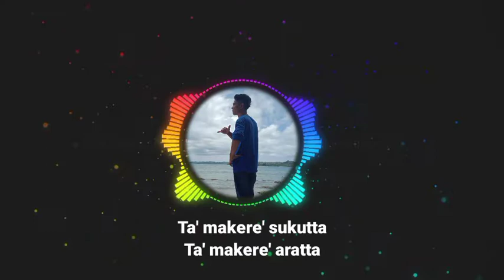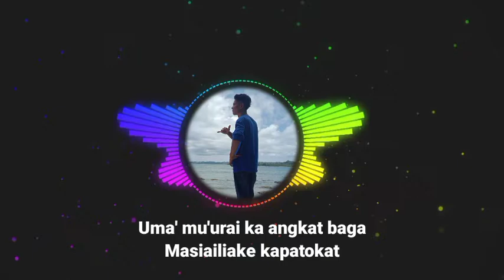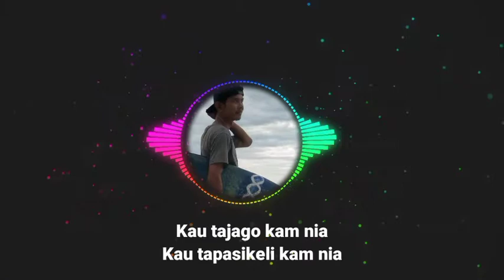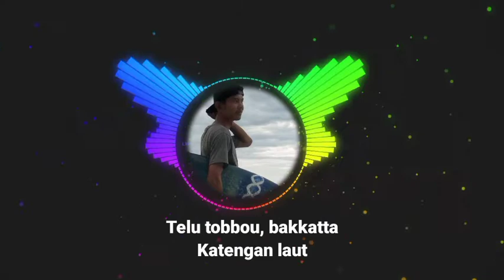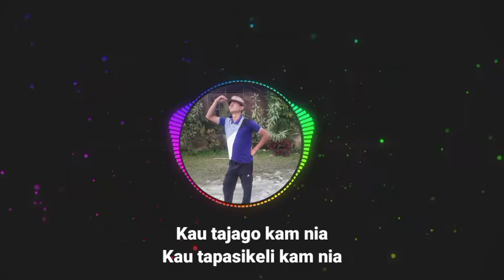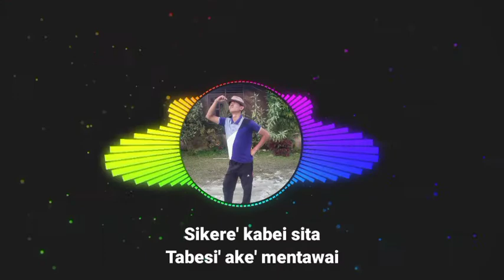KARAOKE // POLAK MAGABRU // LAGU MENTAWAI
Sekilas pembahasan dalam pembuatan lagu karaoke mentawai ini,
hanya untuk hiburan dan bermula dari keinginan menyanyikan lagu asli yang telah menciptakan nya.

Dan sesuai dengan musik saat pertama kali lagu ini ditayangkan di media.

dan terimakasih juga untuk saudara/i atas kerjasama dengan topik lagunya juga izin kepada pencipta lagu tersebut, karena kalau dilihat dari sisi lain hanya saja vocal nya yang saya hilangkan.

Jika anda terbihur
kalau ada request lagu yang anda inginkan...

Ta' makere' sukutta
Ta' makere' aratta
Ta' makerek pulaggaijatta
Tapoi sara aili akenenta...

Sikere' kabei sita
Tabesi' ake' mentawai
Aban katobbou mentawai

Telu Tobbou, bakkatta
Ka tengan laut
Sikakap, Sipora
Siberut, Sikabaluan

Ku muurai ka angkat baga
Masiali ake' kapotakat
Polak simagabru samba malainge
Sangamberi sita sibakkat nia

Kau tajago kam nia
Kau tapasikeli kam nia
Bui' imasusu samberi
musara ka ron patuatta

Ta' makere' sukuta
Ta' makere' aratta
Ta' makerek pulaggaijatta

Sikere' kabei sita
Tabesi' ake' mentawai
Aban katobbou mentawai

Telu Tobbou, bakkatta
Ka tengan laut
Sikakap, Sipora
Siberut, Sikabaluan.

Aban ka tobbou mentawai..